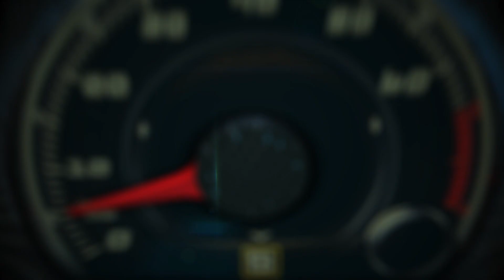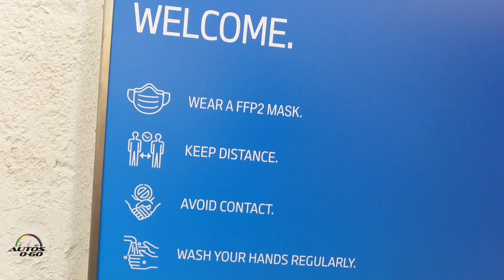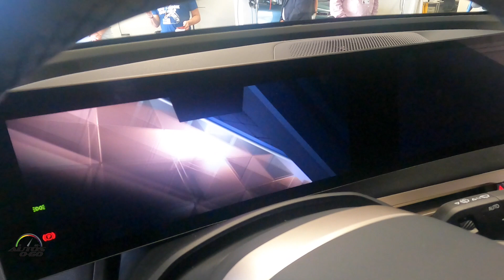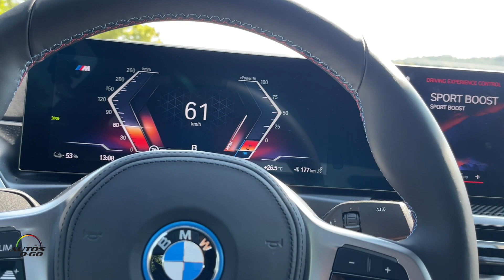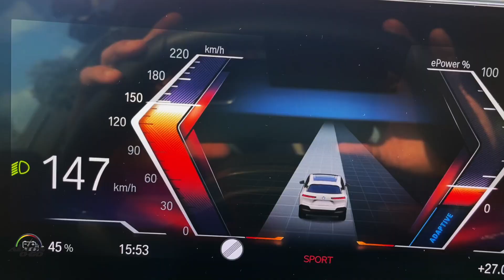An electrifying BMW week in Munich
Our week began at the press day of the redefined IAA Auto Show in Munich followed several technical workshops, a visit the BMW Group Classic workshops and finishing with the first drives of the all-new 2022 BMW iX and 2022 BMW i4.

BMW Group had a presence on the show floor of the IAA as well as several special exhibits in the city center and at the BMW Welt.

The second half of the program is the first drive opportunities of the BMW iX and i4 – BMW’s new generation of battery electric vehicles.

Over two days, we had time behind the wheel of both the BMW iX xDrive 50 and the BMW i4 M50.

The drive route included a visit to the BMW Plant Dingolfing where the iX is built.

BMW engineers and product experts responsible for these new models as well as the underlying electro mobility technology were on-hand to explain the features, benefits and technologies of the new BMW iX and i4.